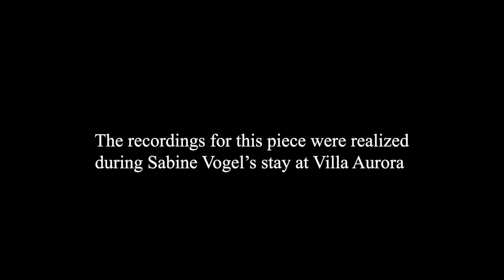Sabine Vogel in conversation with Volker Straebel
Composer & Flutist Sabine Vogel (Villa Aurora Fellow 2022) in conversation with Volker Straebel (Dean of Music at CalArts).
Sabine Vogel is talking about her work process and her project during her fellowship at Villa Aurora.